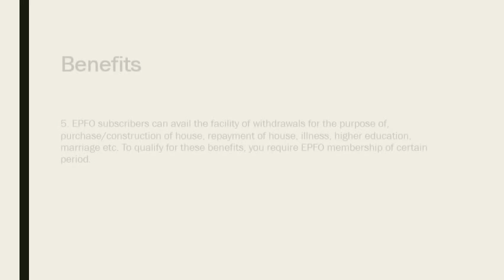EPF account - 5 Benefits You May Not Be Aware Of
In this video you will get to know the 5 benefits of Employees' Provident Fund Organisation
Employee's 12 per cent contribution goes toward EPF kitty
8.33% of the total 12% of employer's contribution is invested in EPS or pension scheme.
Balance 3.67% is invested in EPF.